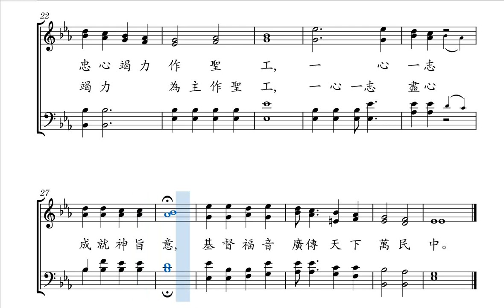數主恩- 文李澤華詞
1. 悠悠歲月深深主恩細細數,
幾許風霜多少憂患主引路,
但憑信心靠主恩典安然過,
恩主話語驅散黑雲與風暴。

副歌:
將你恩賜獻上為主用,
獻你忠心竭力作聖工,
一心一志成就神旨意,
基督福音廣傳天下萬民中。

2. 披荊斬棘攀山越嶺路崎嶇,
主加力量如鷹展翅不疲累,
勇往直前基督精兵不怕苦,
有主帥領千辛萬苦何足懼。

3. 願為福音鞠躬盡瘁獻此生,
燃點此生燒盡成灰報主恩,
甘心樂意獻上身心作活祭,
活祭芬芳討主喜悅慰主心。